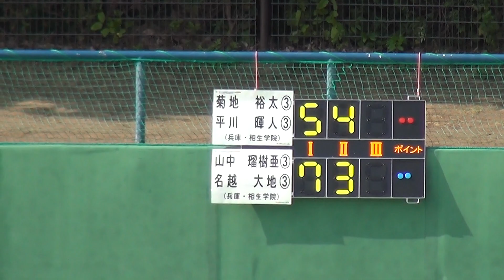2017年 テニス 男子ダブルス 相生学院vs相生学院 準決勝 3